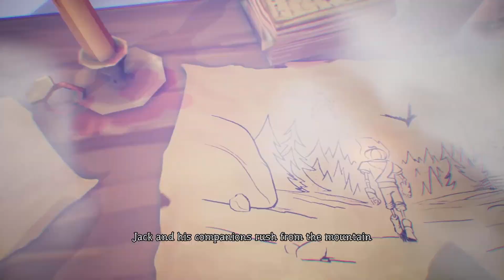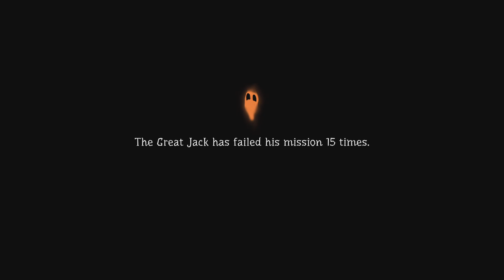Days of horror: Pumpkin Jack part 3